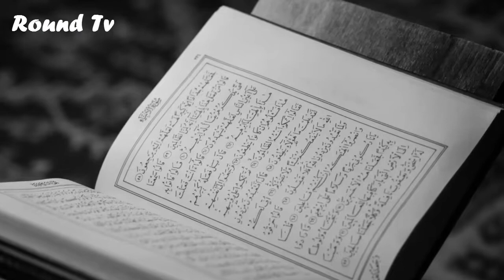Muharram Ul Haram Ke Fazeelat Aur Barkat Urdu/Hindi | Round Tv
Muharram (Arabic: مُحَرَّم‎ muḥarram) is the first month of the Islamic calendar. It is one of the four sacred months of the year. It is held to be the second holiest month, after Ramadan . Since the Islamic calendar is a lunar calendar, Muharram moves from year to year when compared with the Gregorian calendar.

The tenth day of Muharram is known as the Day of Ashura, part of the Mourning of Muharram for Shia Muslims and a day of fasting for Sunni Muslims. The practice of fasting during Ashura stems from the hadith. that Musa (Moses) and his people obtained a victory over the Egyptian Pharaoh on the 10th day of Muharram; accordingly Muhammad (SAW) asked Muslims to fast on this day and on the day prior, the Day of Tasu'a.

Shia Muslims mourn the death of Imam Hussein and his family, respecting the sacrifice of the martyrs by praying in abundance and refraining from all joyous events. However, unlike Sunni Muslims, Shia Muslims do not fast on the 10th day of Muharram.In addition there is an important Ziyarat book, the Ziyarat Ashura about Hussein ibn Ali. In the Shia sect it is popular to read this ziyarat on this date
# مُحَرَّم‎ muḥarram